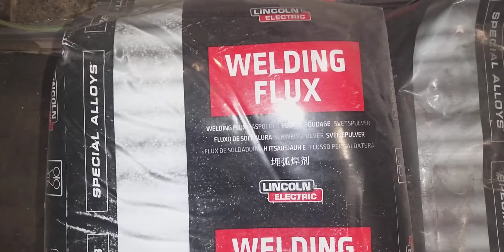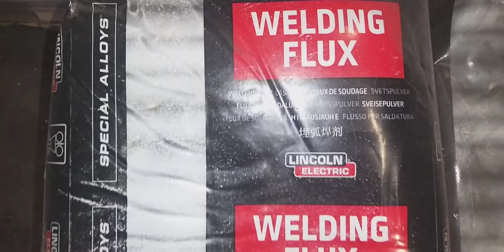Tozaltı kaynağı nasıl yapılır.(otomatik dolgu kaynağı .)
Tozaktı kaynak nasıl yapılır,
Kaynak çeşitleri,
Tozaltı,
Tazaltı kaynak,
Tozaltı kaynak teli,
Tozaltı kaynak kumu,
Tozaltı kaynak teli kaç mm olur,
tozaltı kaynak makinesi,